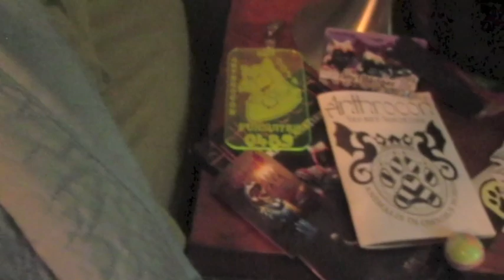Journey the Calico Dragon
This is a little video about Journey desperately trying to find entertainment on a rainy day. Clyde, mom, and drinking his troubles away are out of the question, so what hair brained idea will he get himself into this week?

You actually probably watched the video...

We fished him out after a week or two, but are thinking for shipping him away to save our eardrums.